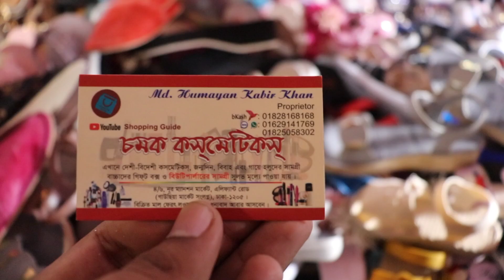Gausia street latest juta collection 2021|সস্তায় জুতা কিনুন রোডসাইড মার্কেট থেকে